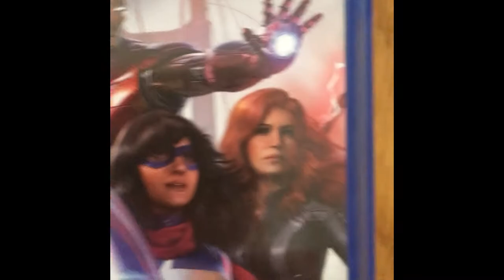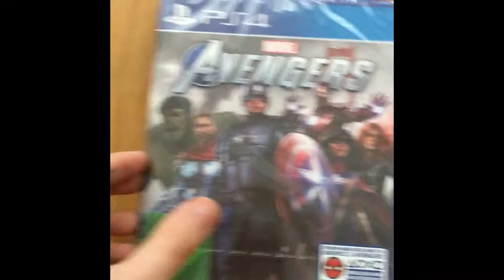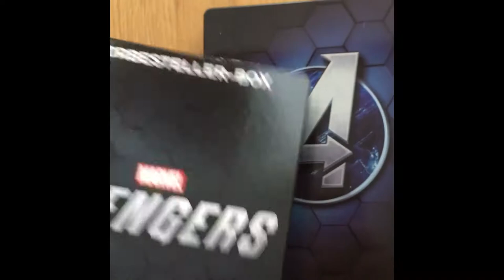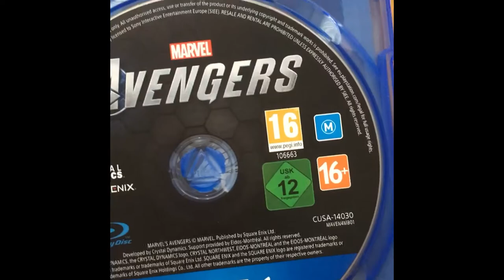Mein zweites episches Comeback! +Unboxing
►Say whaaaaat? Ein neues Video von Racso? Ja richtig gehört! Ich bin zurückgekehrt, auf eine eher unspektakuläre Weise. Ich plane jetzt, aktiver Videos zu machen. Da dieses Versprechen aber sowieso nie etwas bedeutete, mach ich mich jetzt mal an neue Ideen. Für mehr Infos, einfach das Video schauen!
►Die obigen Lieder liegen nicht in meinem Besitz. Falls der Inhaber möchte, dass ich dieses Video herunternehme, werde ich das umgehend tun!
►The above songs are not in my possession. If the owner wants me to take this video down, I'll do it right away!